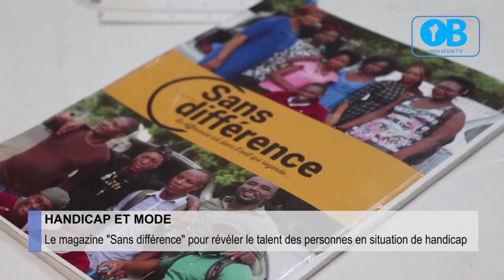HANDICAPES MAIS TALENTUEUX